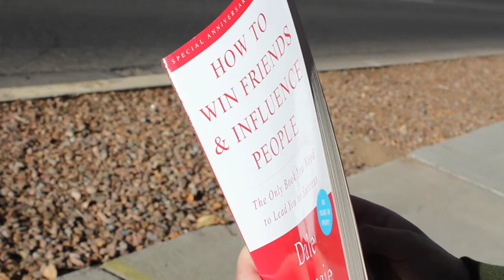Bus Stop (Short Film)